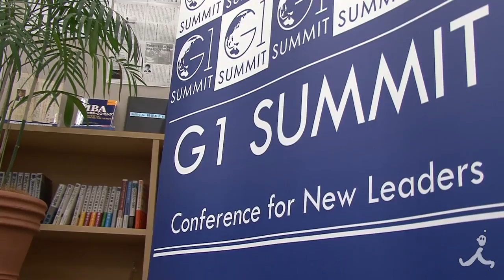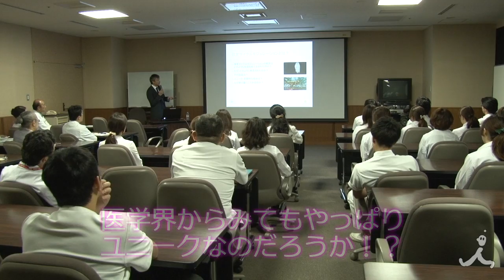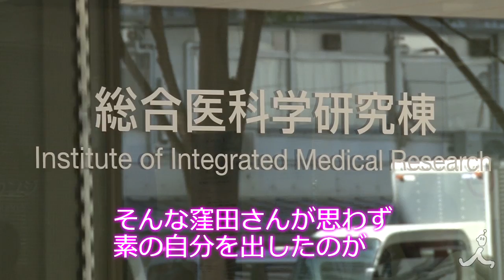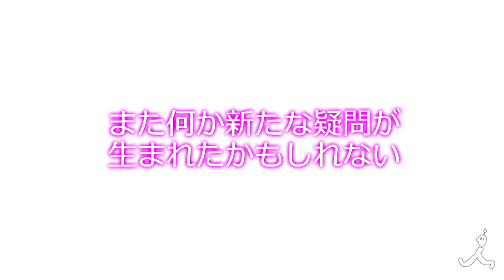TBS「夢の扉＋」10月27日OA 主人公の未放送映像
世界の1億2000万人を"失明の危機"から救え！
日本人トップイノベーターが挑む"不治の病"の治療薬開発
アメリカ・シアトル アキュセラ社 CEO／窪田良さん